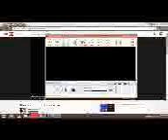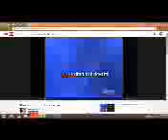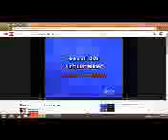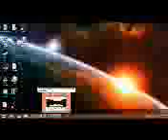Hey Soul Sister: Soul Singing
Another Song From ShadowGame, if you have any song requests, im all ears. I just dont sing rap or rock/screamo. sry. I Hope You Enjoy!